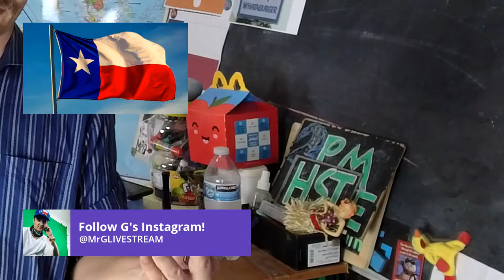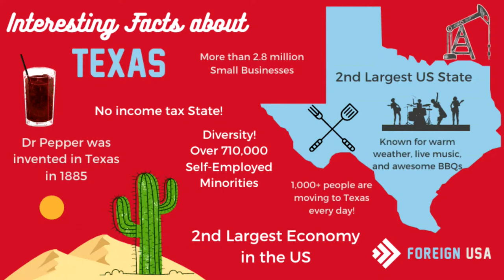Mr.G LIVE || Geography Class || Texas || Subscribe and Donate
Follow Gregory Brandt (Mr.G) on Twitch and YouTube and JOIN Mr.G's LIVE CLASSROOM! Monday/Wednesday/Friday at 12PM on TWITCH!